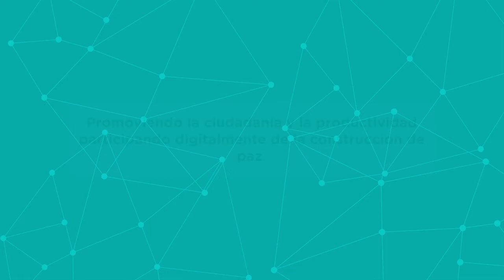Módulo 1: Participando digitalmente en la construcción de paz.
Medios de comunicación en un entorno digital propicio para la paz.